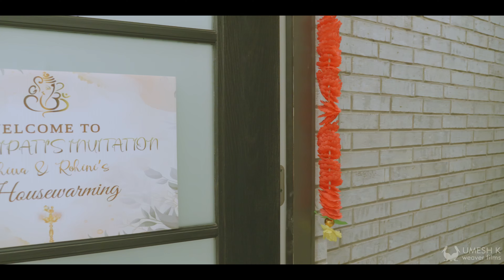Sivaram’s Residence housewarming highlights | 4K | Drone Shots | USA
Video highlight of housewarming ceremony of Sivaram’s Residence -  Little Elm (Texas, USA).
Congratulations for beautiful home!!!

Housewarming with Drone shots ! 4K video !
Amazing rituals and people :)